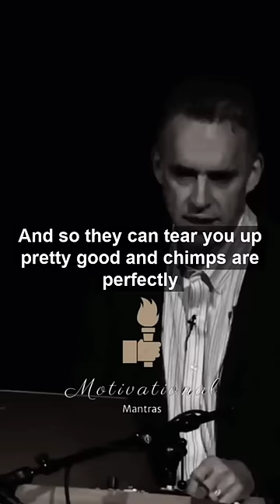" Chimps are very BRUTAL creatures and it isn't OBVIOUS" - Jordan Peterson